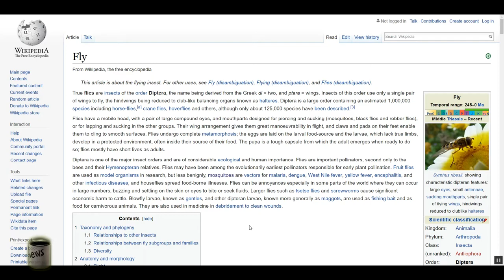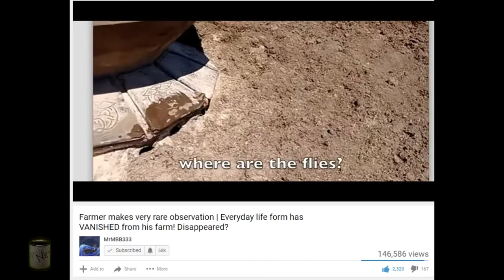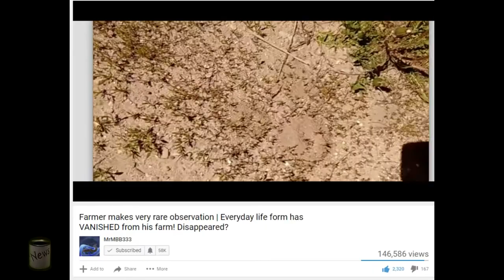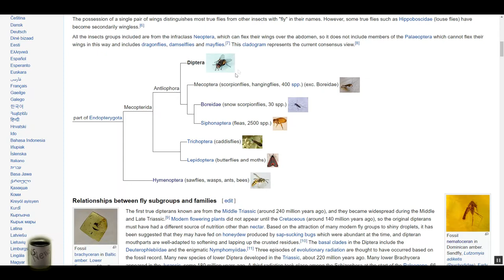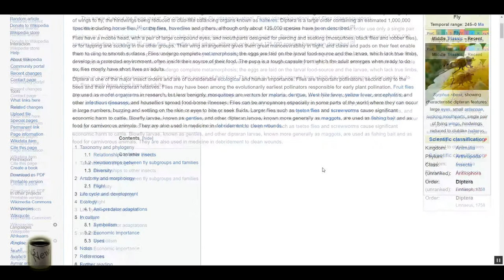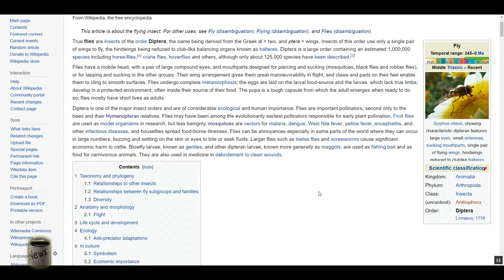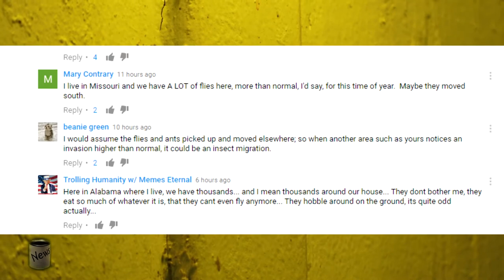Missing Flies - Canary In A Coal Mine.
Many thanks to MrMBB333 for your upload and the many volumes of fabulous content on your channel.
Farmer makes very rare observation | Everyday life form has VANISHED from his farm! Disappeared?

Fly data on Wikipedia

MAY 20 2017, 11:08 AM ET
It’s Not Just Chris Cornell: Suicide Rates Highest Among Middle-Aged Men